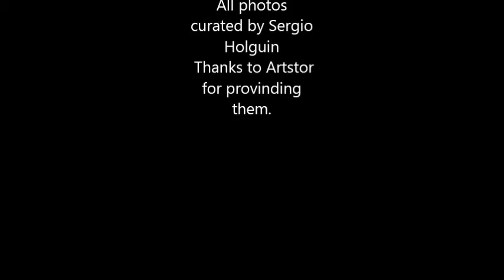Beauty in Pop Art